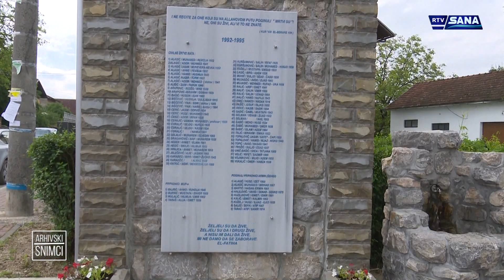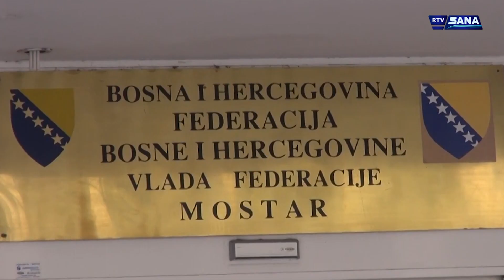Hronika Sana 24.5.2018.